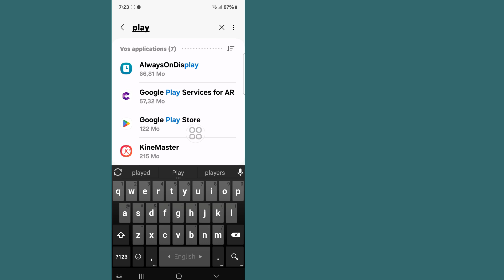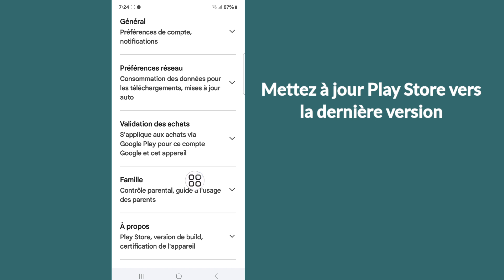Comment résoudre le problème Votre appareil n'est pas compatible avec cette version sur Play Store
Ici, dans cette vidéo, je vais vous montrer [Comment réparer votre appareil n'est pas compatible avec cette version]. Regardez cette vidéo attentivement et ne sautez pas cette vidéo si vous sautez cette vidéo, vous ne comprendrez pas très bien, donc si vous rencontrez un problème, vous pouvez me demander et commenter ci-dessous, j'essaierai de résoudre votre problème si vous aimez cette vidéo, veuillez cliquer sur J'aime et vous abonner à ma chaîne, merci.🙏

Autres requêtes connexes :

Comment réparer votre appareil n'est pas compatible avec cette version sur Play Store

Comment installer une application qui n'est pas compatible avec mon appareil ?

Comment réparer Google Play Store qui n'est pas compatible avec cette version ?

Comment réparer cette application qui n'est pas compatible avec votre appareil Windows 10 ?

 Comment résoudre le problème de non-compatibilité de cette application avec votre appareil iOS ?

votre appareil n'est pas compatible avec cette version des services Google Play

votre appareil n'est pas compatible avec cette version Android

cette application n'est pas compatible avec votre apk de téléphone

Comment rendre votre appareil compatible avec n'importe quelle application

Pourquoi mon appareil n'est-il pas compatible avec certaines applications

Comment résoudre le problème de non-compatibilité de l'application avec cet apk de l'appareil

récupérer des photos supprimées d'un téléphone Android